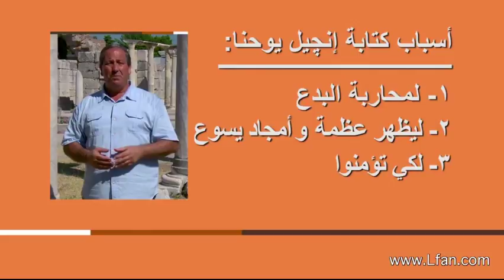17 ما هي الأسباب التي دعت القديس يوحنا إلى كتابة إنجيله؟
لمشاهدة مدرسة أفسس (الحلقة 17) كاملة - اضغط على هذا الرابط